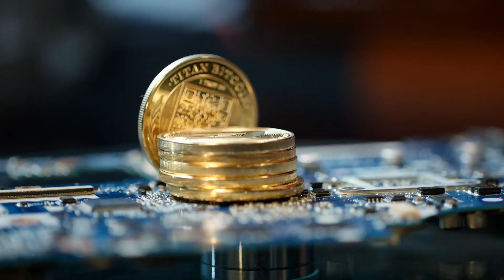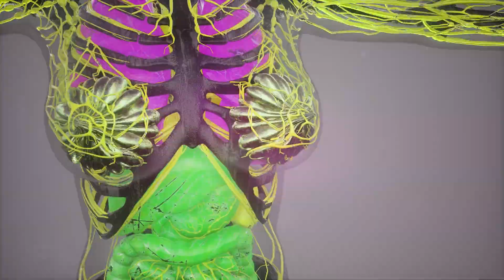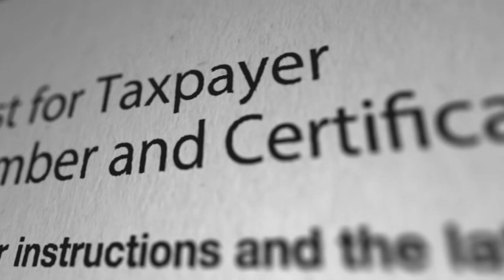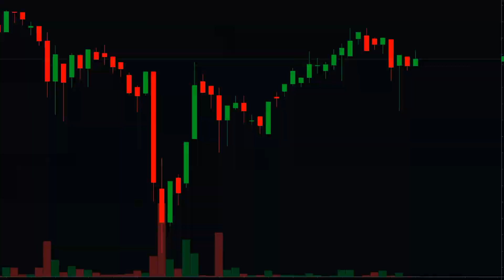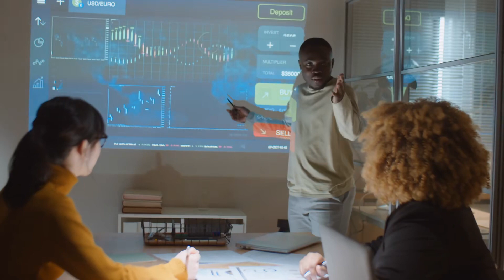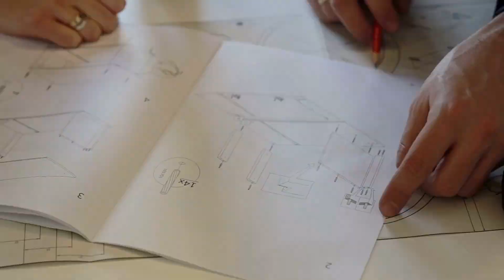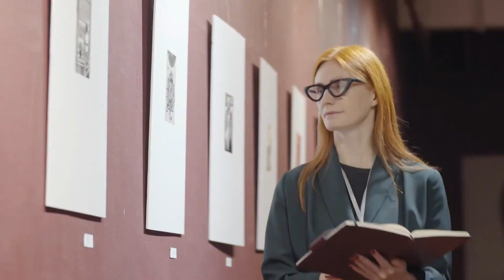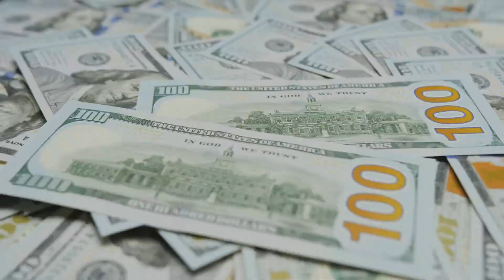Tập 157 | Chúa Tể Chi Vương Audio | Chương 1561 - 1570 | Huyền Huyễn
⭐ Quyền lợi: Yêu cầu làm Full bất kỳ bộ truyện nào:
Truyện: CHÚA TỂ CHI VƯƠNG Tập 157
Tác giả: Khoái Xan Điếm
Thể loại: Huyền Huyễn
Identifier: 63f5bfa6efbdcab7d161499f

Chi tiết các chương:
00:00:00 Chương 1561 : Đánh đâu thắng đó không gì cản nổi
00:14:53 Chương 1562 : Không ai có thể ngăn cản
00:27:59 Chương 1563 : Thiên Đạo vs Thiên Đạo
00:41:23 Chương 1564 : Nguyên vẹn Tổ Khí
00:55:21 Chương 1565 : Ngụy Tổ Đồng
01:08:28 Chương 1566 : Lật bàn kế sách
01:22:04 Chương 1567 : Thất bại?
01:35:04 Chương 1568 : Mới Ngụy Tổ Đồng
01:48:33 Chương 1569 : Mộng Huyễn vs Thiên Đạo
02:01:20 Chương 1570 : Chung kết cuộc chiến

Any copyright complaints or suggestions please contact admin